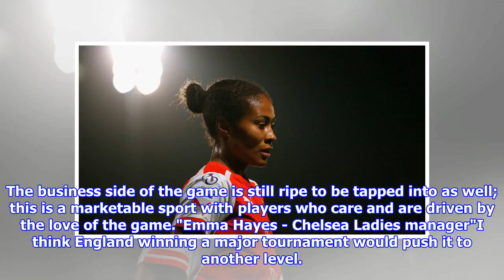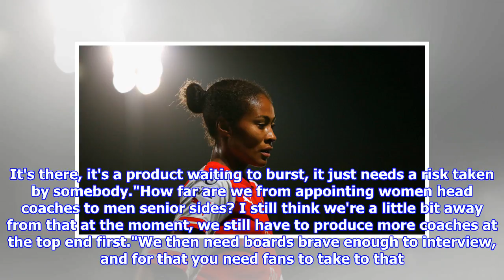How women's football has grown: Alex Scott, Rachel Yankey and Emma Hayes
Alex Scott gave an insight into the growth of the women's game, having started at Arsenal in the early 90s As we mark International Women's Day, Alex Scott, Rachel Yankey and Emma Hayes discuss the growth of women's football over recent years. Despite much change and controversy at the top in recent years, the future looks bright for the women's game. Three of the biggest names in the business have had their say on Sky Sports, including some fascinating anecdotes from times gone by... Alex Scott - Arsenal defender, 140 caps for England"At the moment women's football is in a great place. If you look back 10, 15 years ago, when I first started, the fact we only used to train twice a week, we used to get hand-me-down kit. You never had a centre of excellence or much in your local community, there was just no pathway."If you actually wanted to be a footballer as a girl, you wouldn't know that there were clubs out there. I was lucky to get spotted, whereas now, it's everywhere. The pathway ...